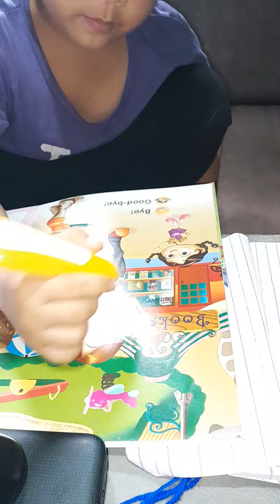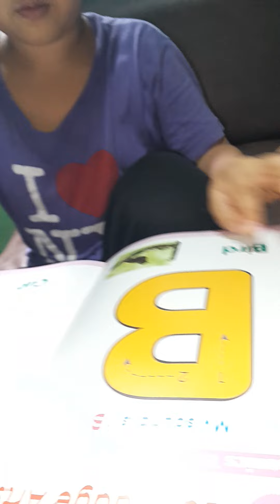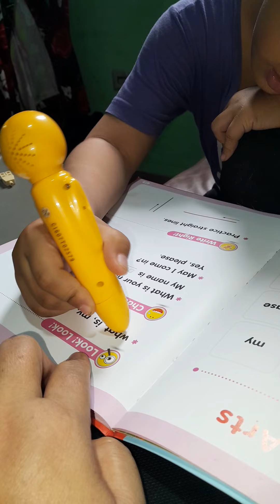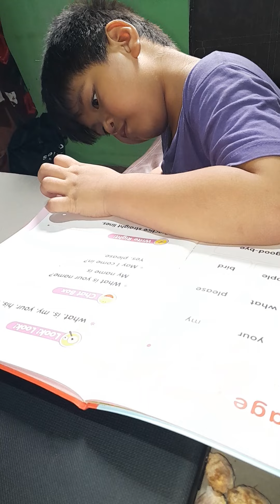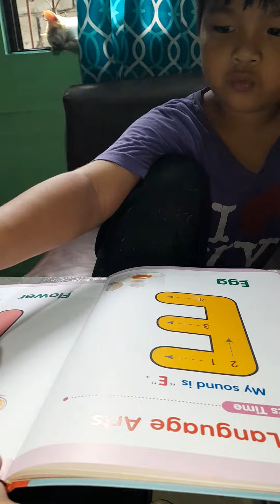One on One Tutorial with my Grandson sa pamangkin Utilizing Grolier Talking Grolier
With our apo, @Kyrie King  San Lorenzo

Tutorial session